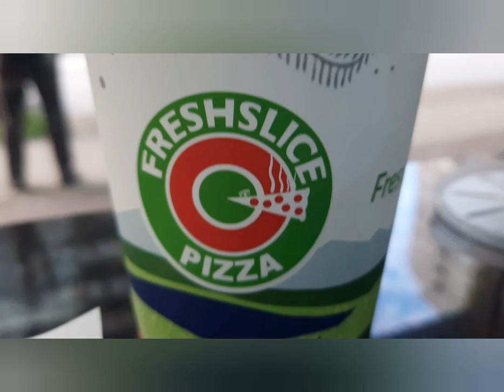FreshSlice Pizza Brighouse Richmond, BC | Where Everything Started | Biyahe ni JULES 2022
healthy pizza
all multi-grain dough